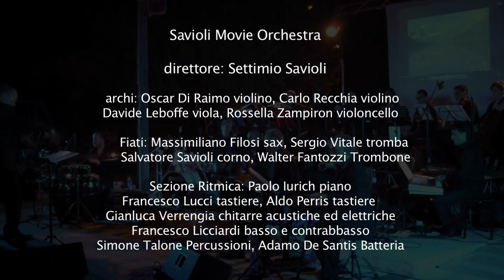Savioli Movie Orchestra LIVE! Indiana Jones, Concerto di Aranjuez (main theme)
Diretta dal M° Settimio Savioli,la Savioli Movie Orchestra nasce con l'intento di rendere omaggio ai grandi compositori ITALIANI e non  del cinema del '900, riproponendo quei brani (il cui genere spazia dalla musica classica al swing e al funk) che hanno caratterizzato la storia di pellicole italiane ed internazionali. La compongono 15 musicisti di indiscusso valore, collaboratori di importanti artisti itaiani (tra i tanti: Morricone, Piovani, Bacalov,Giorgia, Fiorello, Morandi etc etc) e membri stabili di orchestre Rai e Mediaset.

Di seguito l'organico della SM Orchestra.
DIRETTORE: Settimio SAVIOLI

The Savioli Movie Orchestra  was born of the passion of talented musicians who love to play the music from the vast repertoire of movie and tv show soundtracks and wanted to perform it LIVE!!

The MSO musicians, trained in both classical and modern music, play regularly as session musicians in movies, theaters, tv shows for important Italian productions (RAI, MediaSet, SKY among the others, providing musicians for the most popular singers or showmen)

The show includes music by Morricone, Nino Rota, John Williams, Hans Zimmer, just to name a few; unusual for a “classic” concert, some of the arrangements have solos and improvisations too (like in CHIPS or other TV shows from the '70s).
A Live show that goes straight to the heart, thanks to a wide range of emotional music palette.

Rhythm section:
Adamo DE SANTIS batteria,
Simone Federicuccio TALONE percussioni,
Francesco LICCIARDI Basso elettrico & Contrabbasso,
Gianluca VERRENGIA chitarre acustiche ed elettriche,
Paolo IURICH Piano,
Aldo PERRIS tastiere,
Francesco LUCCI tasiere.

Brass:
Sergio VITALE tromba,
Massimiliano FILOSI sax,
Walter FANTOZZI trombone.
Salvatore SAVIOLI corno.

Strings:
Oscar DI RAIMO violino,
Carlo RECCHIA Violino,
Davide LEBOFFE viola,
Rossella ZAMPIRON violoncello

Available to play all over the world.